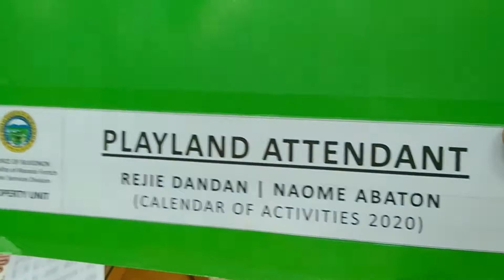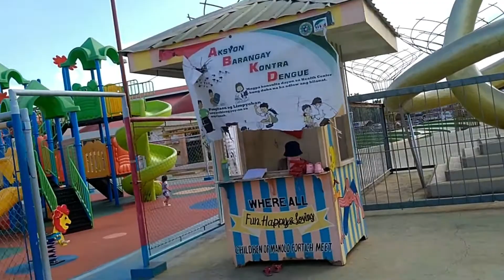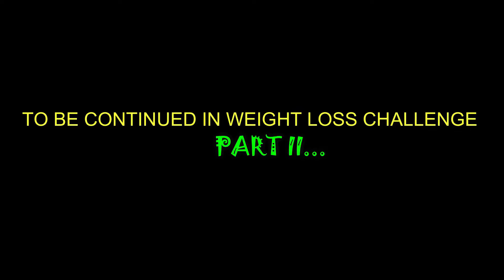Benefits Of Walking Exercise In Your Body: Going To Work And Then Going Home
Please subscribe to see more from me and turn on my notification bell so you won't miss my latest uploads on my YouTube Channel, give this video a thumbs up if you enjoyed it, and comment down below what videos you want to see next.

Please don't skip my advertisements because that's the only way you can support me and my YouTube Channel to grow more.

Message from: Rejie Dandan's Channel.